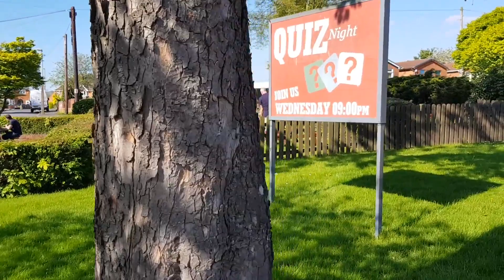A walk around Finchfield and Bantock Park Wolverhampton